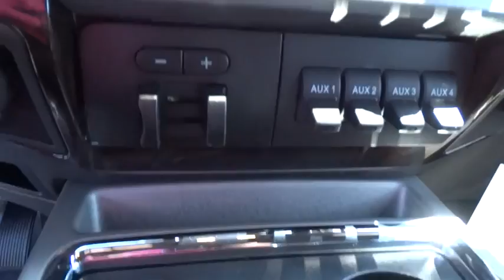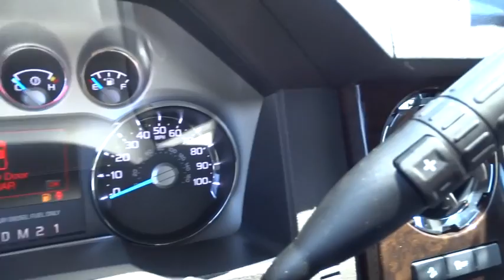2016 Ford Super Duty F-350 SRW Carson City, Reno, Northern Nevada, Susanville, Sacramento, CA 31178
2016 Ford Super Duty F-350 SRW
2016 Ford Super Duty F-350 SRW Platinum - Stock#: 31178 - VIN#: 1FT8W3BT7GEC70821

You know your business and what it takes to grow its bottom line, like choosing the right trucks with the power you want and the fuel efficiency you need. The Ford Super Duty offers a standard 6.2L V8. For applications calling for the unique severe-duty strength and dependability, the next generation of the 6.7L Power Stroke V8 Turbo Diesel delivers higher performance ratings than ever. Built Ford Tough is the DNA engineered into every component that goes into a Ford truck. For the Super Duty Pickup, it runs through the steel foundation of the proven, durable frame designed to easily handle the everyday rigors of heavy hauling and towing. The Ford Super Duty handles every task you ask of it every workday and does it all with the dependability you expect. The Super Duty performs the tough work of hauling and towing with the smart technology of AdvanceTrac with RSC and trailer sway control. With capable towing of up to 24,700lbs and GCWR of 31,900lbs there really is no job that you shouldn't be able to handle. At the purely mechanical end, there's the available class-exclusive tailgate step that shows how Ford designers literally thought outside the box to make your job as easy as possible. Other features include Hill Start Assist as well as Hill Descent Control to help with maneuverability and control on uphill/downhill conditions. Ford Super Duty is engineered to work hard, but that doesn't mean you have to. The available driver-configurable LCD productivity screen, for example, puts you in touch with fuel economy data, towing and off-road information, plus much more. Also optional are Ford SYNC plus SYNC with MyFord Touch that help keep you connected with life on the road in ways that are both enjoyable and productive.